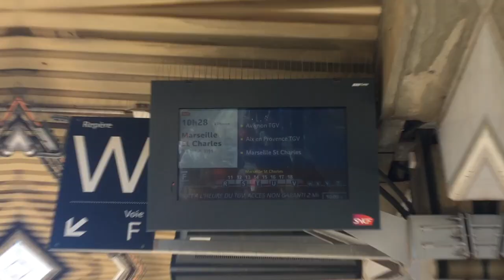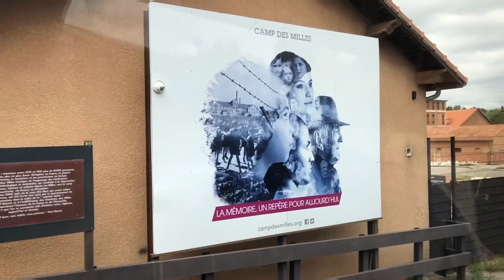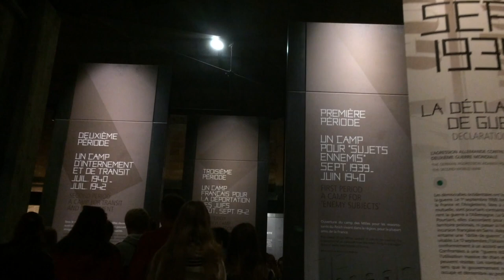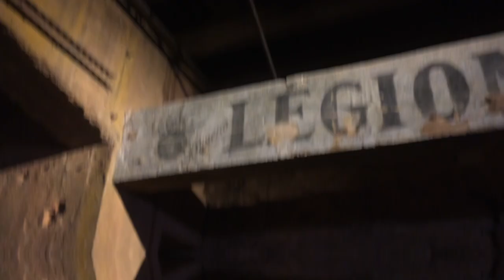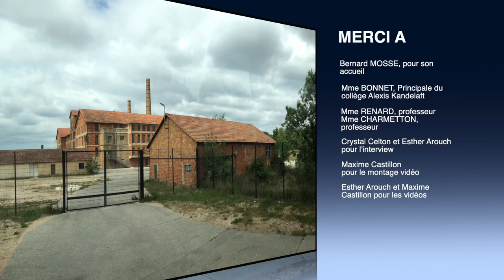Le Camp des Milles - Devoir de Mémoire - InterCycles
Présentation par des élèves de 3ème du Collège Alexis Kandelaft du Camp des Milles, seul camp d'internement et de déportation encore intact en France.

Ce projet rentre dans le cadre d'un travail sur le Devoir de Mémoire et a été réalisé par 4 élèves de Troisième dans le cadre de leur EPI.

Deux classes de troisième du Collège Alexis Kandelaft, dans le Rhône, participent au concours de l'ONACVG (Office national des anciens combattants et victimes de guerre

Pour recueillir des informations précises, ils ont visité de nombreux lieux d'Histoire et ont sollicité l'intervention de Claude Bloch, déporté lyonnais et lors de ce deuxième volet, ont procédé à l'interview de Bernard Mossé, le responsable du Camp des Milles - Mémoire et Éducation et Coordonnateur de la Chaire UNESCO.